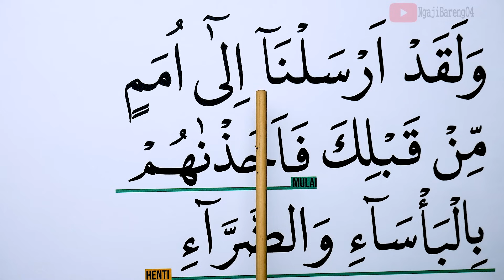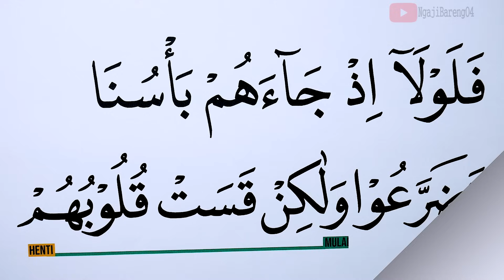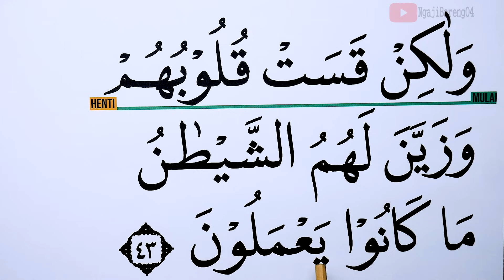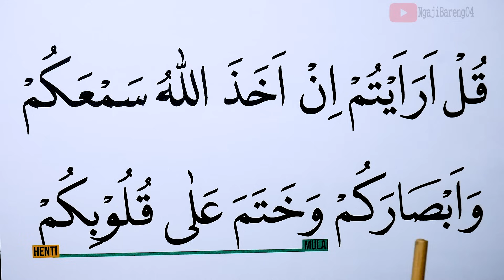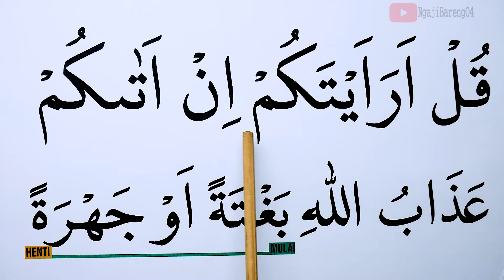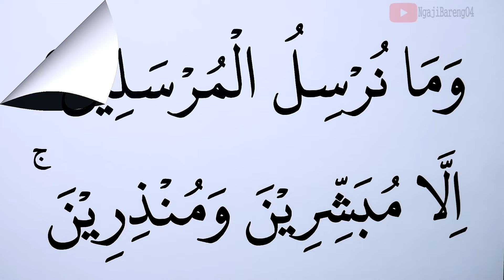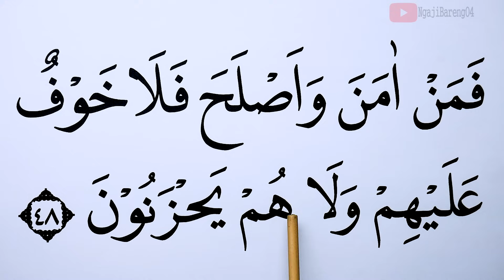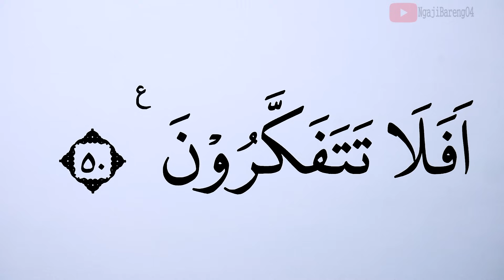KHUSUS LANSIA KHATAM II BELAJAR NGAJI SURAH AL ANAM AYAT 42-50 HURUF EKSTRA BESAR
Versi Ngaji Lansia Khatam II dengan Nada Jiharkah Versi Huruf besar, Tartil dan pelan Ngaji Surah Al Anam ayat 42-50 dari awal sampai akhir.
semoga bermanfaat